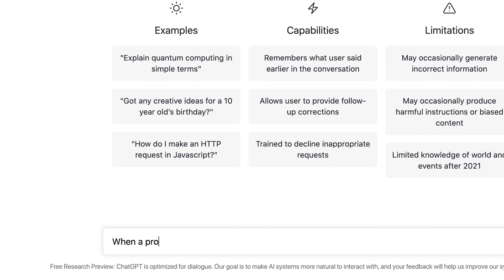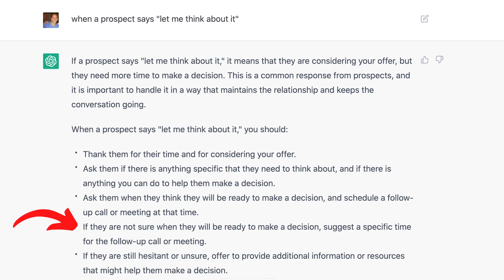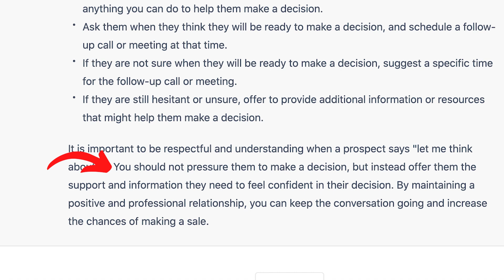Can Chat GPT Sell For You?? (Artificial Intelligence)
Sales Trainer VS CHAT GPT (Artificial Intelligence)

I went head to head with Chat GPT to see how it would do in handling the most common sales objection: "let me think about it"

This is what it responded with.  Remember, this is artificial intelligence and it's coming up with an answer on it's own!!!  I'm frightened by the results:

If a prospect says "let me think about it," it means that they are considering your offer, but they need more time to make a decision. This is a common response from prospects, and it is important to handle it in a way that maintains the relationship and keeps the conversation going.

When a prospect says "let me think about it," you should:

Thank them for their time and for considering your offer.
Ask them if there is anything specific that they need to think about, and if there is anything you can do to help them make a decision.
Ask them when they think they will be ready to make a decision, and schedule a follow-up call or meeting at that time.
If they are not sure when they will be ready to make a decision, suggest a specific time for the follow-up call or meeting.
If they are still hesitant or unsure, offer to provide additional information or resources that might help them make a decision.
It is important to be respectful and understanding when a prospect says "let me think about it." You should not pressure them to make a decision, but instead offer them the support and information they need to feel confident in their decision. By maintaining a positive and professional relationship, you can keep the conversation going and increase the chances of making a sale.